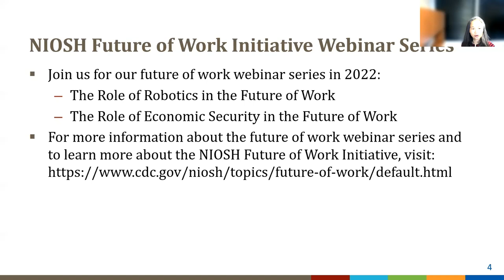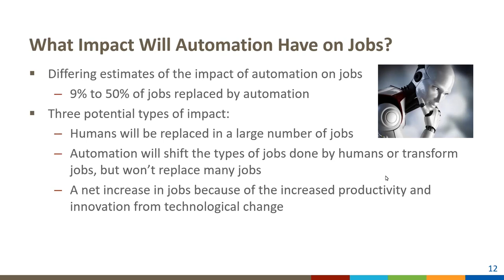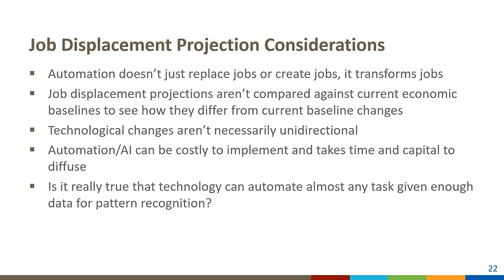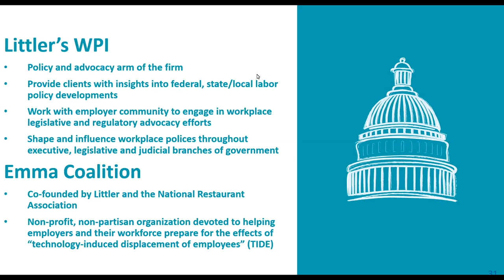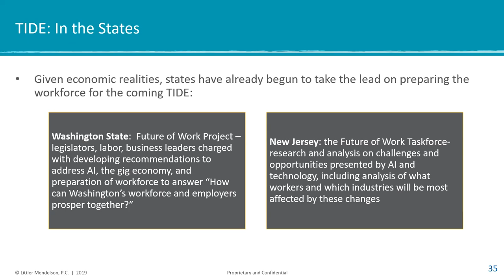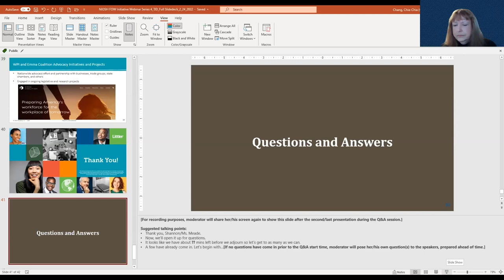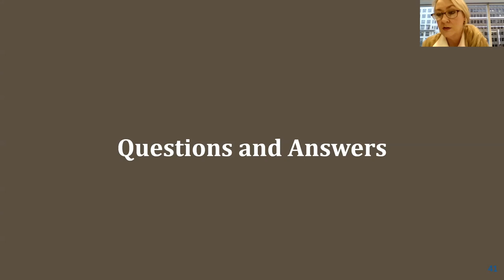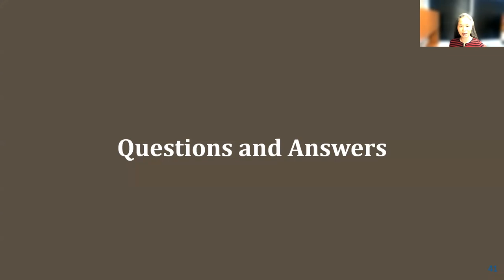The Role of Technological Job Displacement in the Future of Work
The fourth webinar in the NIOSH Future of Work Webinar Series focused on the role of technological job displacement in the future of work. The webinar helped occupational safety and health (OSH) and allied professionals and practitioners understand and address OSH implications of automation; digitalization; job quantity and quality; occupational polarization; productivity enhancement and quality improvement through automated manufacturing; and stable, new, and redundant work. This webinar is appropriate for anyone interested in the topics listed.